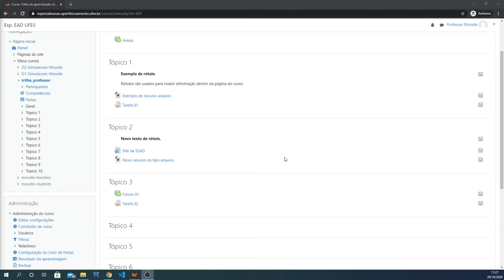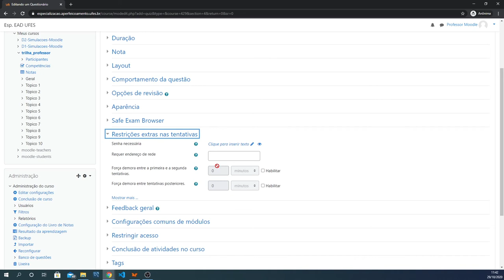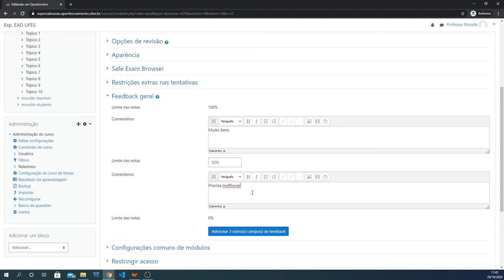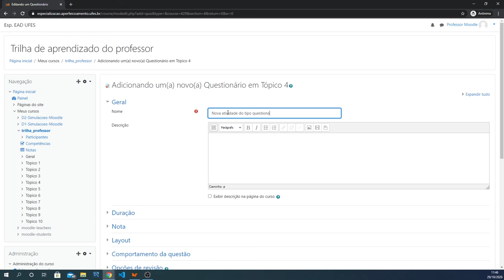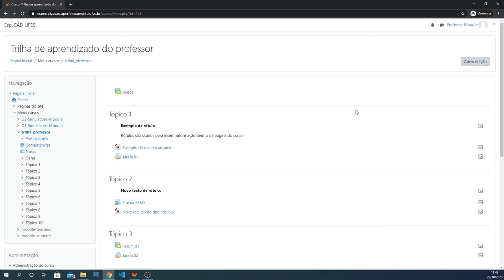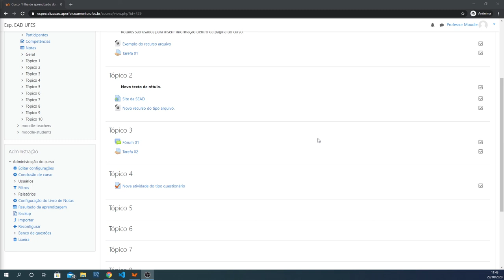Adicionar a atividade Questionário - Parte 1 (Criar questionário) (LDI/Sead/Ufes)